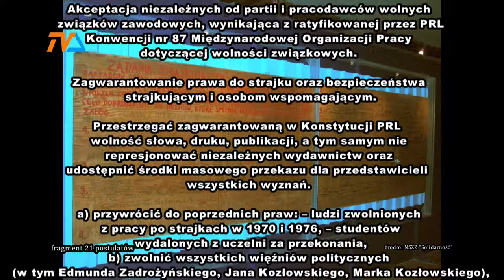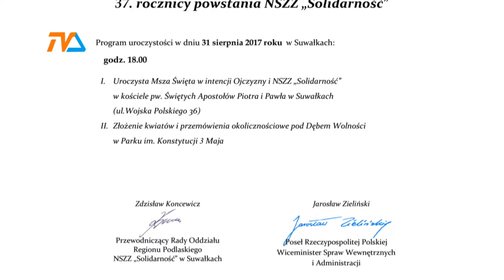Rocznica "Solidarności" |TVSUWAŁKI